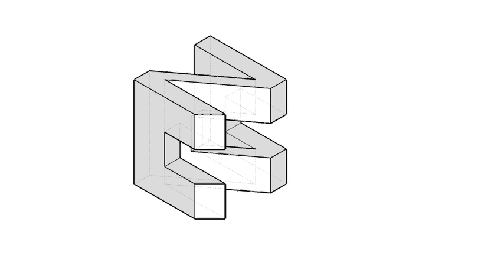全華圖學191頁/統測變化試題（105年度）-三視圖解答